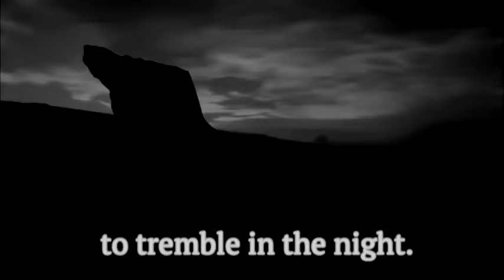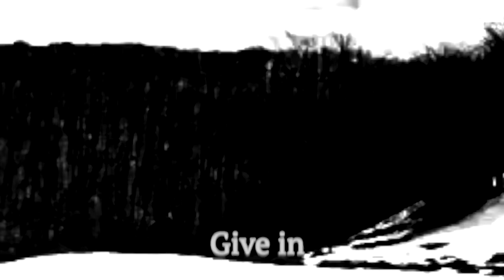Ihsahn - "Mass Darkness" Lyric Video from new album Arktis"